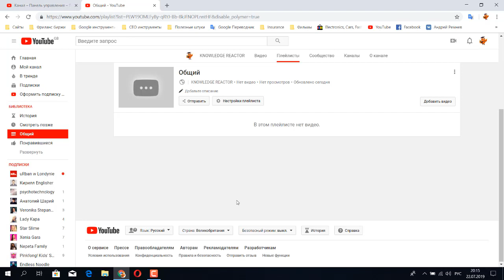КАК СОЗДАТЬ ПЛЕЙЛИСТ НА ЮТУБ КАНАЛЕ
Как создать плей лист на YouTube